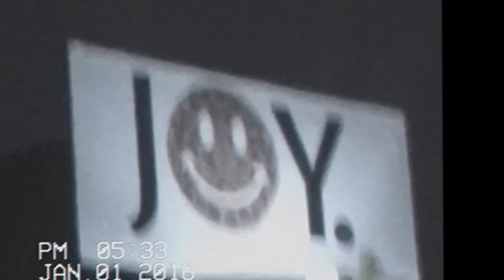janquee - kirby カービー (official)